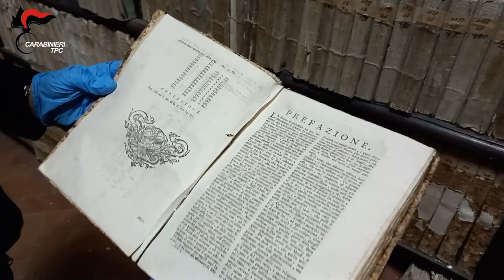Tutela del Patrimonio Culturale, i carabinieri sequestrano la storica biblioteca comunale di Capri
L’operazione di carabinieri e Soprintendenza per tutelare i volumi, di inestimabile valore, da tempo ridotti in stato di degrado e abbandono.